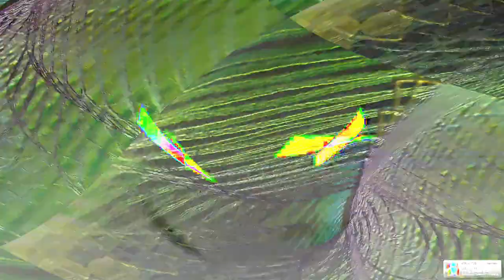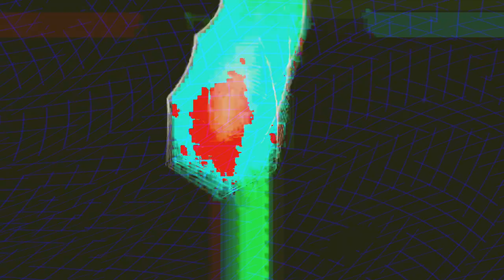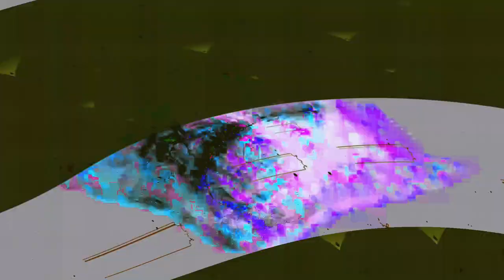[EPILEPSY WARNING] Movie 24 02 10 23h52m52s